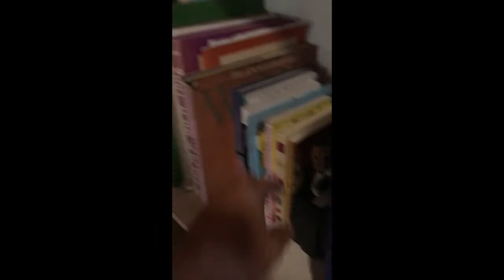Training Time Life in Israel Ep.142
Hey Everyone! Welcome back to Season 2 of Life in Israel! We have lived 6 months in Israel and decided to stay longer! We absolutely love it out here! From Traveling around the world, rescuing animals, adapting to the culture as a non jewish American, and language barrier we over come many obstacles that make living here that much more worth it!

Videos made by Taylor, starring Edan, animals, friends and scenery!

Follow on instagram for most recent daily videos and posts

Becoming a Patron - YOU are making these videos possible become a supporter of our production and journey!